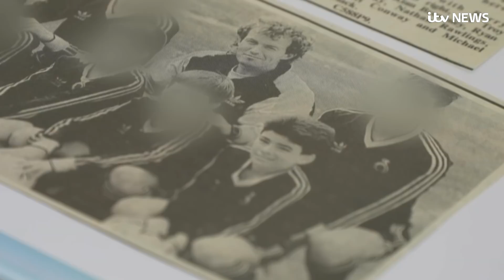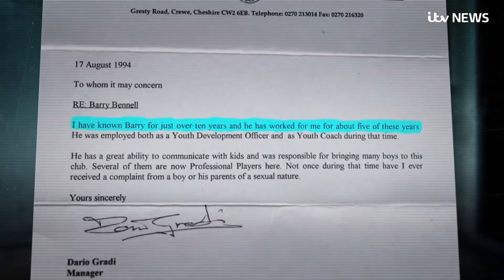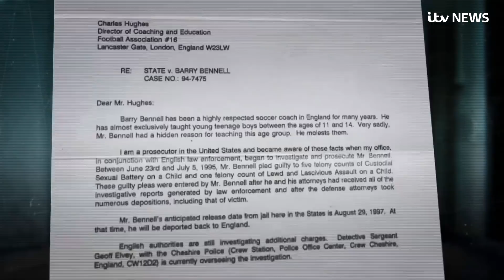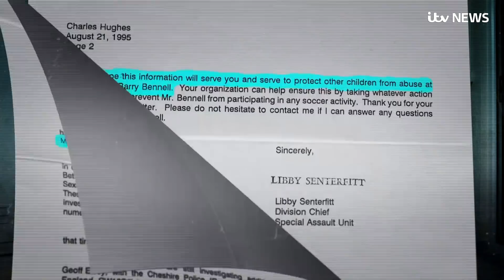How Barry Bennell used connections to abuse aspiring footballers on holiday | ITV News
While abusing generations of aspiring British footballers, Barry Bennell headed abroad each summer, often to the US, to brazenly target American boys.

ITV News Sports Editor Steve Scott reports from Atlanta, Georgia on the former Manchester City and Crewe Alexandra talent scout's sordid actions and on two very different letters as he continued to evade justice.